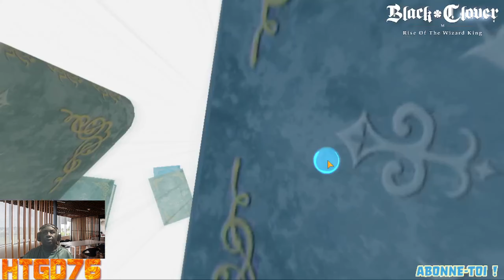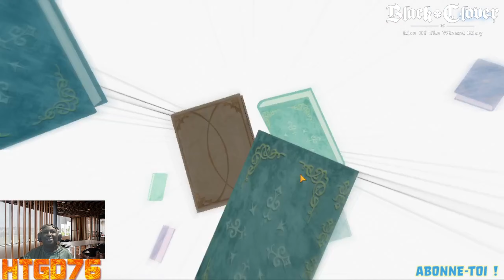BLACK CLOVER MOBILE JAP SAISON 5 INVOCATIONS CHARMY & NOEL HALLOWEEN , CLEE SAISONNIERE OFFERTE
Et voici la saison 5 qui debute sur Black Clover Mobile Jap et c'est sur le thème d'halloween et pas mal de cadeaux dans la boite aux lettres